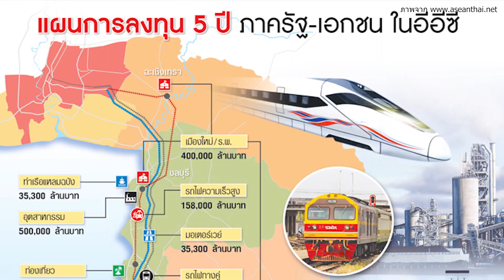(Review) พาชมโครงการ Niche MONO Mega Space Bangna - นิช โมโน เมกะ สเปซ บางนา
คอนโดใหม่ย่านบางนา โดดเด่นด้วยส่วนกลาง 3 ชั้น และที่จอดรถถึง 70%
ใกล้โครงการมิกซ์ยูสขนาดใหญ่ เช่น The Forestias, Bangkok Mall, Mega City Bangna
ติดต่อและดูรายละเอียดได้ที่ :